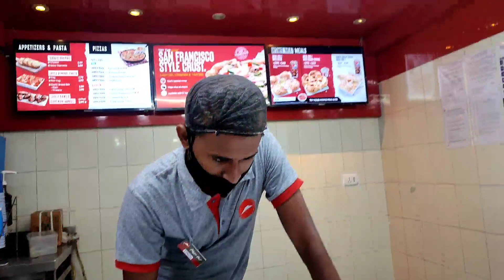dobara milenge kisi mod pe, jo baki hai wo baat hogi kabhi,fir mulaqat hogi kabhi